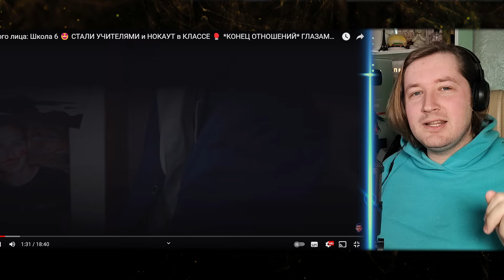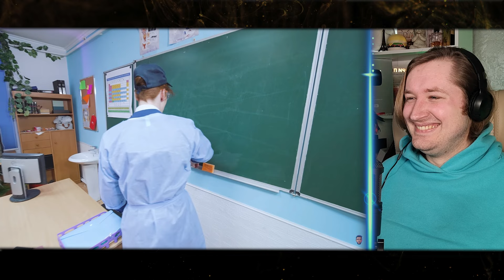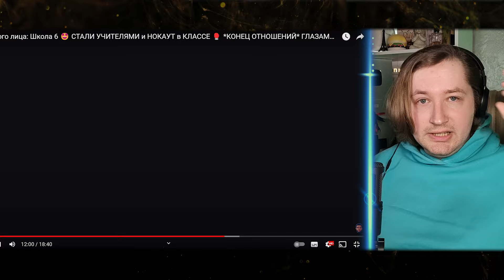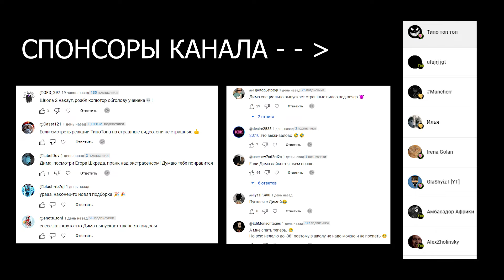От первого лица: Школа 6 - Минус монитор, плюс парочка невест! (РЕАКЦИЯ) | ТипоТоп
Друзья, это уже 2я серия ШГШ от канала Руслана Гладенко!
И то что начинается - это настоящая битва!
Опять параллельный класс стал нашим лютым врагом, хотя
ДЕВОЧКИ из того же класса положили глаз на Диму!
Так что давайте вместе посмотрим что там будет
Погнали!